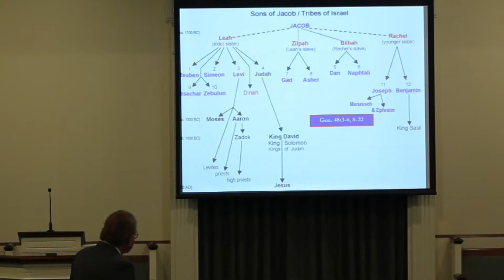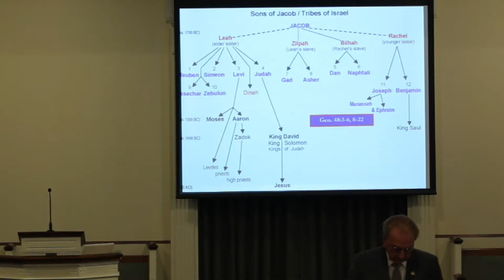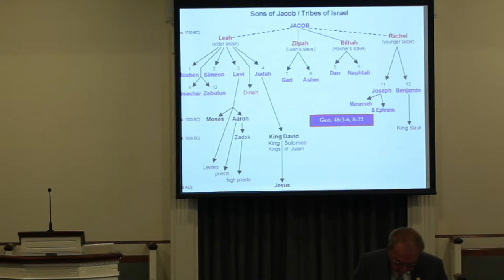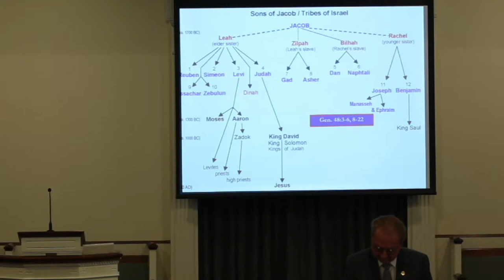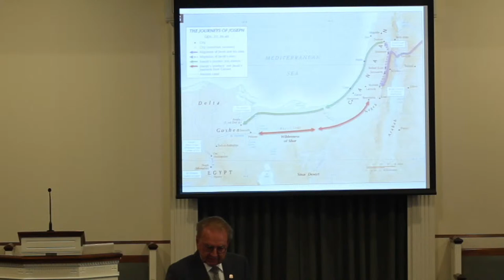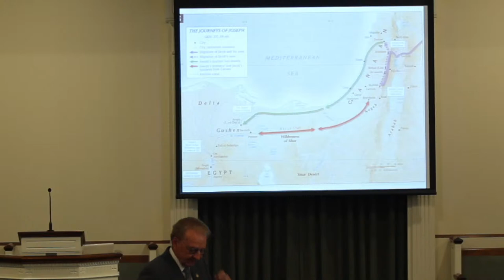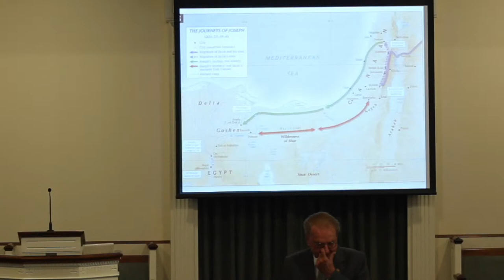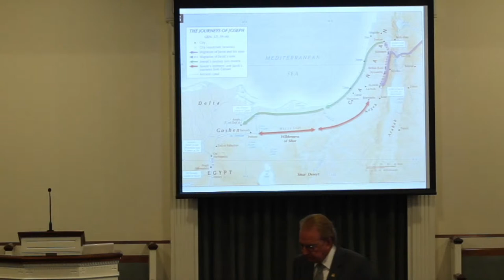Joseph - Men and Women of the Bible